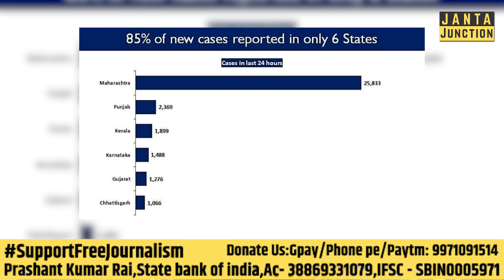Janta Junction show: Ambani मामलें में हटाये जाएंगे गृह मंत्री Anil Deshmukh? NIA का बड़ा खुलासा!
जनता जंक्शन शो: महाराष्ट्र सरकार में गृह मंत्री अनिल देशमुख ने एंटीलिया केस के बारे में क्या कहा? क्यों शिवसेना खुद उन्हें हटाने की मांग पर अड़ी है?